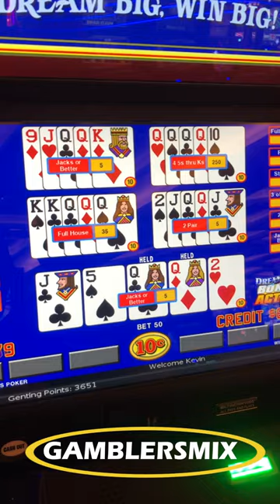Video Poker Dream Card Four of a Kind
A little 4 OAK Playing some Dream Card Video Poker at Resorts World Las Vegas

Introducing Point and Hold Video Poker, the ultimate companion for video poker enthusiasts. With a simple point of your camera, this innovative app instantly analyzes your poker hand and advises you on the optimal cards to keep, increasing your chances of hitting those winning combinations.